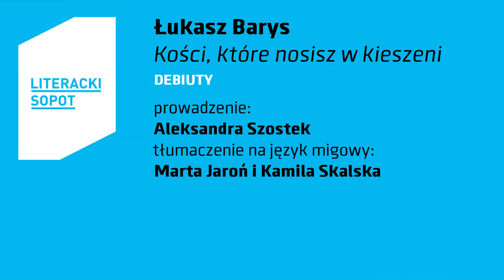LS2022 | Łukasz Barys | Kości, które nosisz w kieszeni | Debiuty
prowadzenie: Aleksandra Szostek
tłumaczenie na polski język migowy: Marta Jaroń i Kamila Skalska

19 sierpnia, Księgarnia Smak Słowa
literackisopot.pl